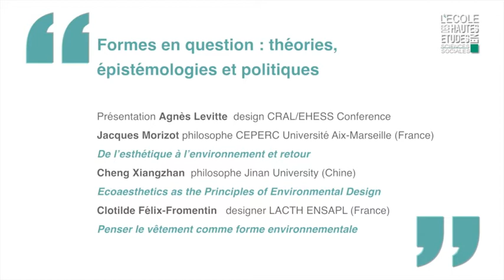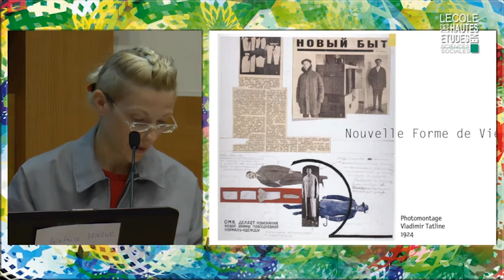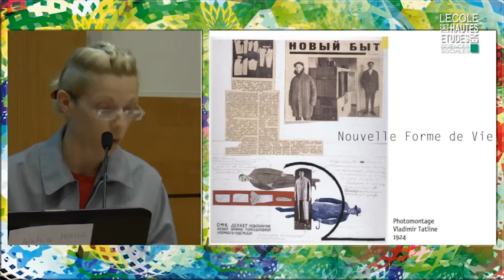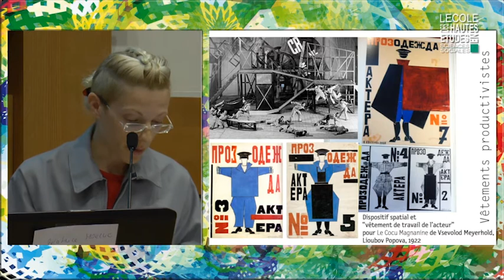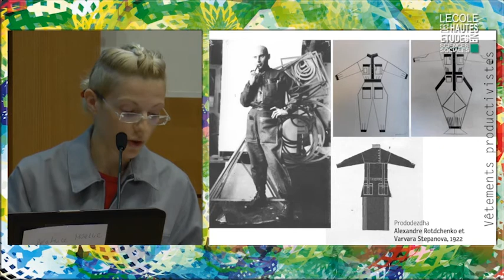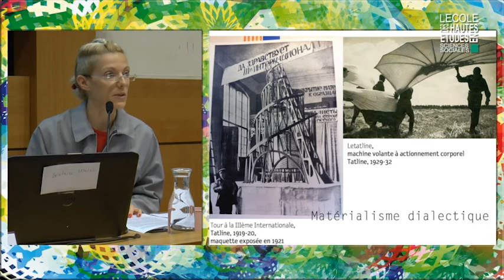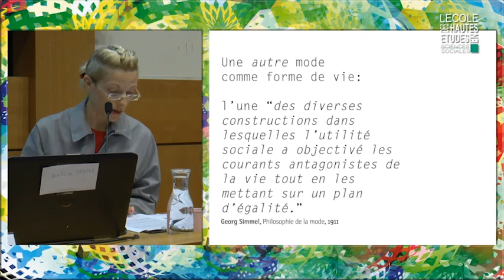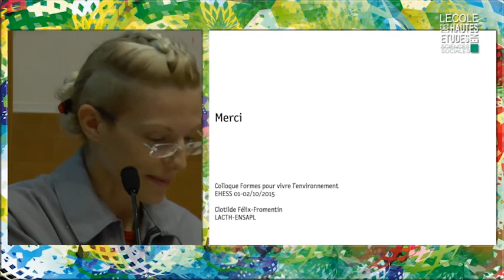Formes en question : théories, épistémologues et politiques 1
Des formes pour vivre l'environnement
Présentation par Agnès Levitte – design CRAL/EHESS Conference
avec Jacques Morizot, philosophe CEPERC Université Aix-Marseille (France) : "De l’esthétique à l’environnement et retour"

Cheng Xiangzhan - philosophe Jinan University (Chine) : "Ecoaesthetics as the Principles of Environmental Design"

et Clotilde Félix-Fromentin - designer LACTH ENSAPL (France) : "Penser le vêtement comme forme environnementale"

Colloque international organisé par le LADYSS (CNRS/Univ. Paris 1, 7, 8, 10) et le CRAL (CNRS/EHESS) avec l’appui du CNRS, du Labex CAP, de l’EHESS et du ministère de l’Écologie, du Développement durable et de l’Énergie

Présentation
La question environnementale est aujourd'hui centrale aussi bien dans les discours politiques, que les travaux scientifiques et le vécu ordinaire. Malgré la diversité des approches selon les acteurs, les échelles, les situations..., les politiques publiques l'abordent avec une volonté de maîtrise, en mettant l'accent sur des dimensions gestionnaires. À partir des formes environnementales (la Terre, nature writing, le paysage, le jardin urbain, etc.), il s'agit de proposer d'autres connaissances, d'autres modes d'évaluation et d'action. Et de rapprocher les réflexions sur culture et environnement, tout en respectant les diversités présentes en chacune d'elle. La volonté de ce colloque est de faire dialoguer, par le truchement des formes, la multiplicité des discours et des acteurs et de chercher à cerner où se situe la coproduction environnementale ordinaire.